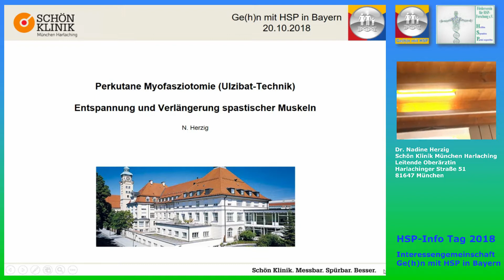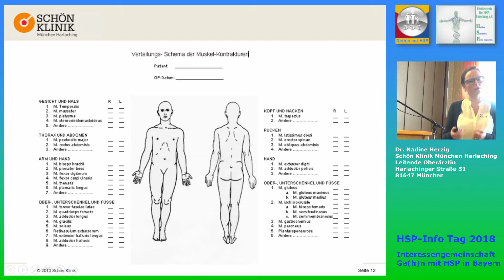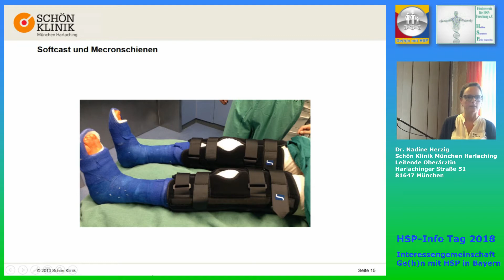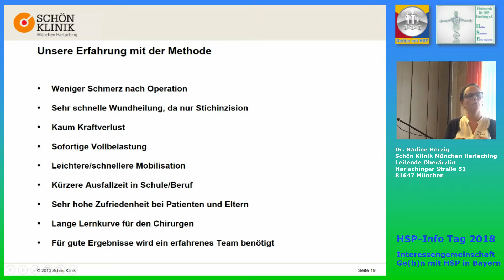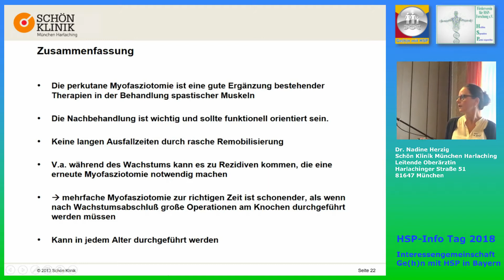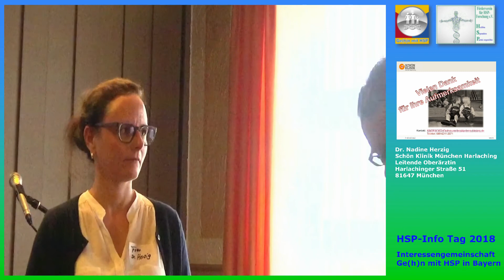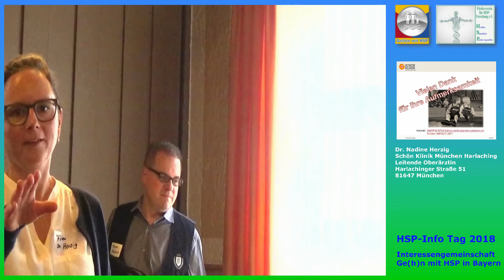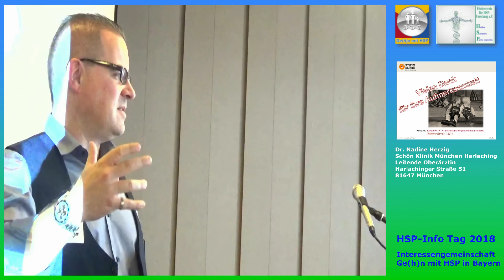Frau Dr. Nadine Herzig: Vortrag auf HSP-Info-Tag 2018 in Bayern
Frau Dr. Herzig stellt in ihrem Vortrag die Ulzibat-Methode (perkutane Myofasziotomie) nochmals kurz vor. Sie geht anschließend intensiv auf Fragen von HSP-Patienten ein. Frau Dr. Herzig hatte die Ulzibat-Methode auf dem bayerischen HSP-Info-Tag 2017 ausführlich vorgestellt. Siehe dazu in diesem Kanal das Video "HSP-Info-Tag 2017 in Bayern: Die Ulzibat-Methode"